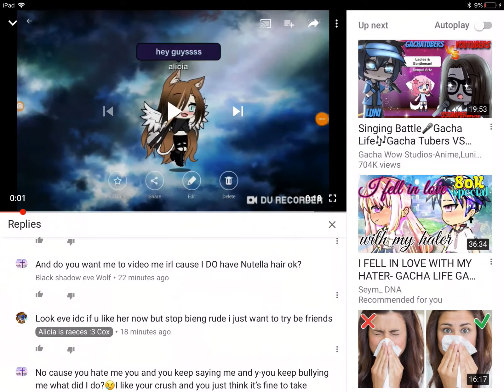All I wanted was someone to love and look what Alicia said to me and my friend! Read desc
I know you hate me Alicia but hey I loved you but you have me and why you only bully me because I wanted to break up with you so why Alicia why? What did I do epic fails just was trying to stand up it’s like your a devil I didn’t want a fight but no you have to hurt me feelings I have feelings just like you!